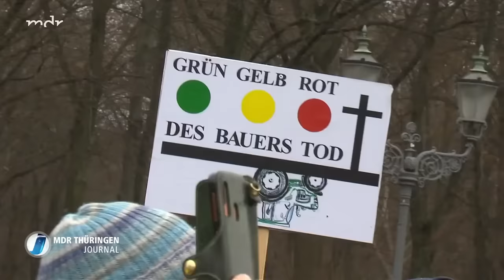Geplanter Stopp der Agrarsubventionen: Bauern protestieren in Berlin | MDR THÜRINGEN JOURNAL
Tausende Landwirte aus ganz Deutschland haben sich am Montag auf den Weg nach Berlin gemacht, um gegen die Streichung der Agrarsubventionen zu protestieren. Auch 350 Bauern aus Thüringen sind unter den Demonstranten. Die Fahrt von Thüringen nach Berlin dauerte 10 Stunden. Die angekündigte Streichung der Subvention für Agrardiesel und der mögliche Wegfall der Steuerbefreiung für landwirtschaftliche Maschinen bringen die Bauern auf die Palme. Die Landwirte haben Existenzsorgen. Dementsprechend ist die Stimmung bei der Demonstration in Berlin aufgeheizt. Bundeslandwirtschaftsminister Özdemir setzt sich für die Bauern ein. Nimmt die Bundesregierung die Sparpläne zurück?